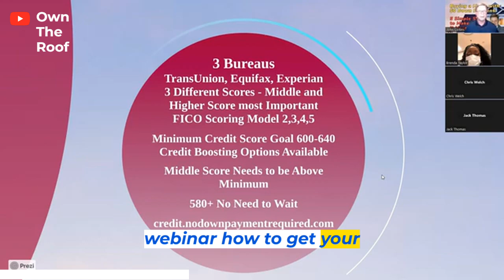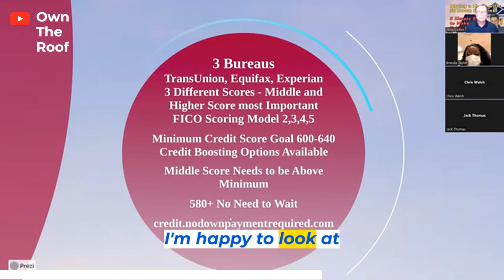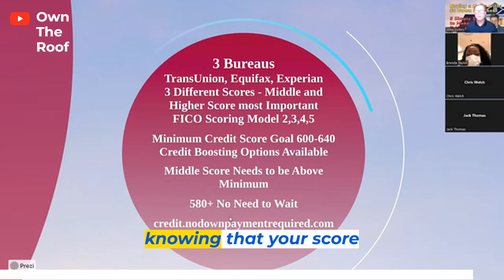Your Credit Scores and How to get a $0 Down Mortgage Grant Approval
Register for my Free weekly Home Buyer Webinar “Top $0|No Money Down Programs”
During this online webinar, we will be going over exactly what my top No Money Down programs are in your marketplace and why. Explaining how most of my customers are able to buy a home with less than $2k, even with less than average credit. We want to help home buyers like yourself save thousands of dollars.

For help with credit, attend my credit building webinar “How to get your credit scores up 60 points in 60 Days” Thursdays 7pm register . During this online webinar, we will be going over exactly what it takes and where your credit needs to be to take advantage of the No Money Down programs I help connect people with. We want to help people like yourself save thousands of dollars by qualifying for the most attractive interest rates possible .